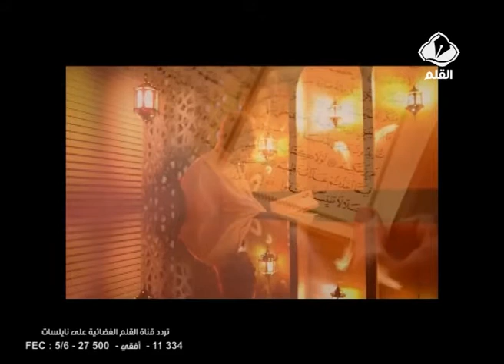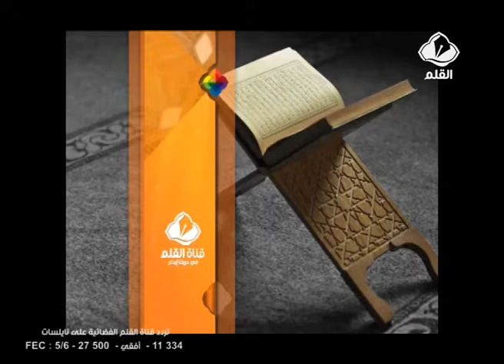برنامج رمضان كريم الحلقة 24